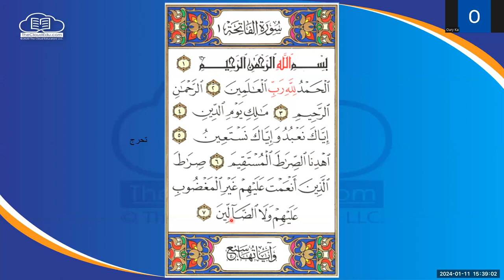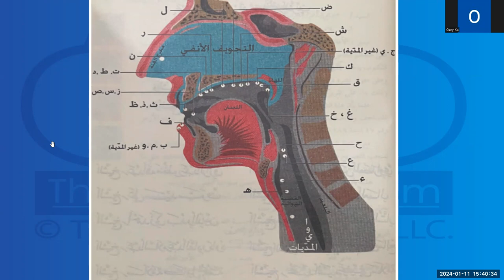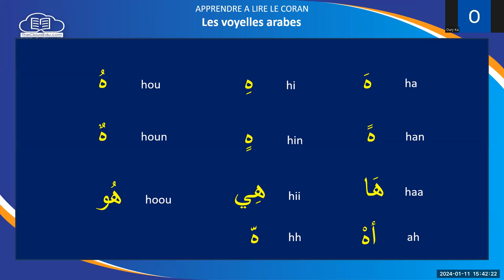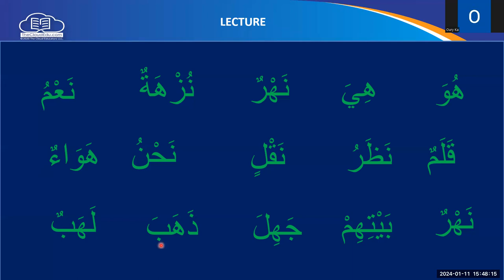Zoom Apprendre a Lire Le Coran 36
--timestamps--
00:00 - Fatiha
00:46 - La lettre ha ه
01:35 - D'ou la lettre ha ه sort de la bouche
02:25 - Lecture de la lettre ha ه avec les voyelles arabes
04:00 - Lecture des lettres ha ه  ya ي nooun ن ra ر ta marbuta ة a'in ع mime م qaf ق  lam ل za ذ ha ح waou و djim ج zal ز ba ب